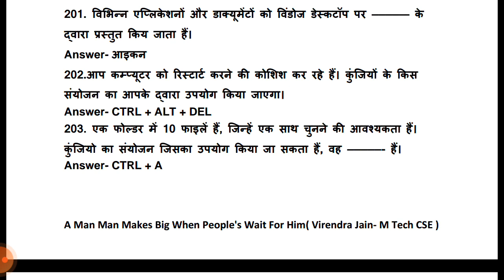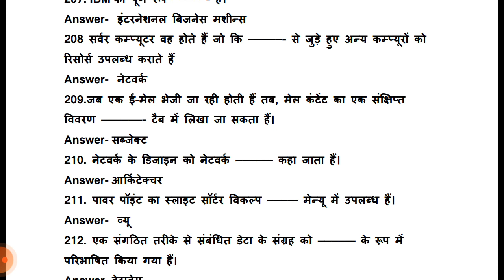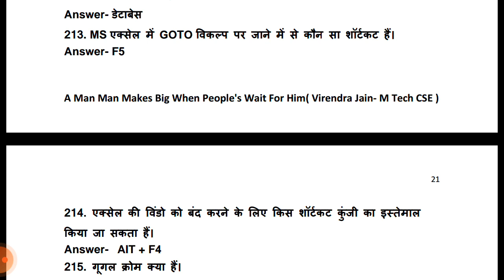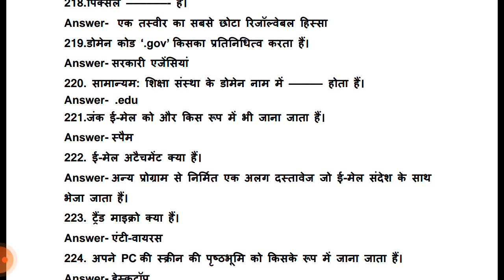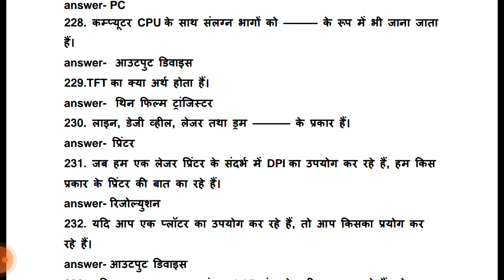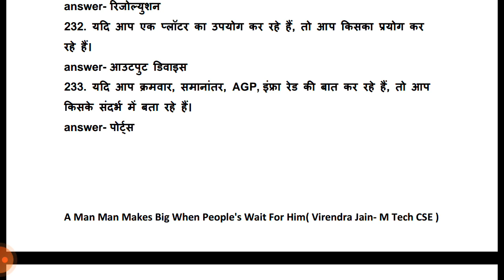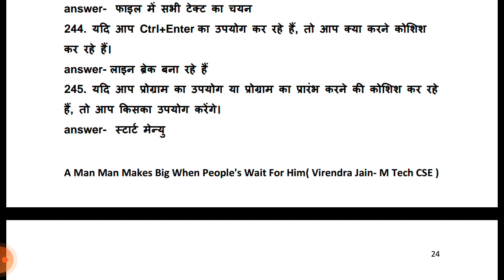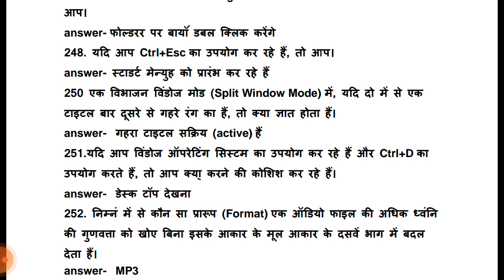ITI TO VACANCY 2022 Copa Mcq Part-5। ITI TO-2022।